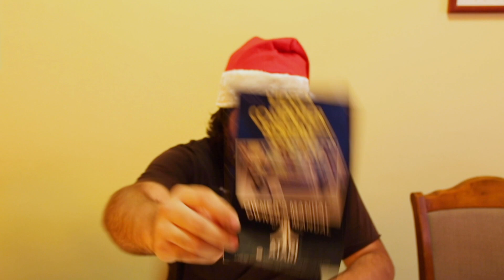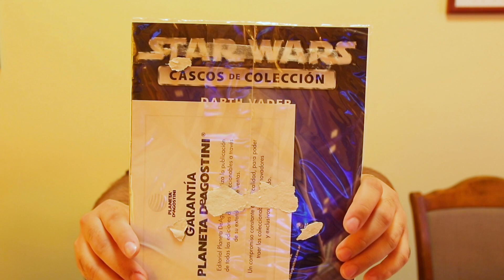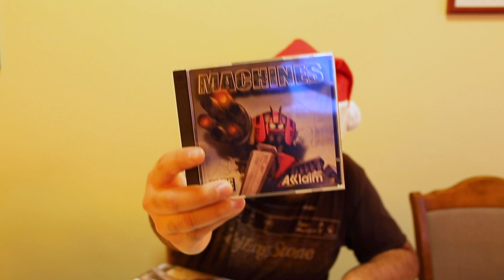Donas #20 - El largo camino al Coleccionismo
Llegaron más cosillas! gracias a Raúl, Nero, Ducke, Hojeando y Neko!

★★ DONACIONES ☝
Gracias! :D